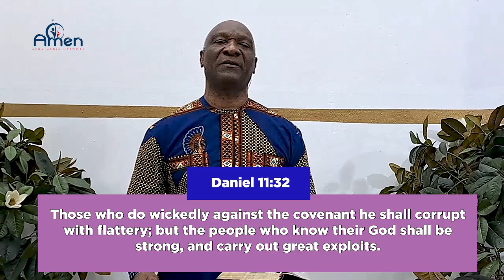Introduction to CHARACTER DEVELOPMENT INSTITUTE PART 2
Welcome to the Character Development Institute! In this first episode, we'll be taking a look at the Amen ministry and AphaMedia Network. We'll be discussing the history of the network, their goals, and what you can expect when you join.

If you're interested in learning more about Character Development Institute, or am interested in joining the network, be sure to check out this introductory episode! We'll leave you with a few resources to explore further if you have any questions.